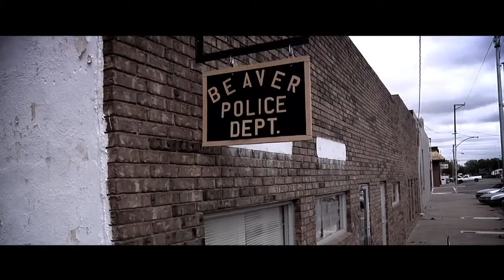2011 FUGO Studios Show Reel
FUGO Studios is an award winning Atlanta video production company offering creative services in the fields of film & video, motion graphics, and visual effects.